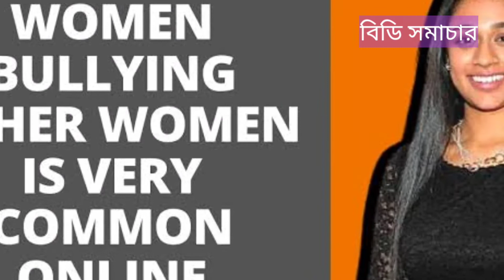ভারতে বিক্রির জন্য নিলামে তোলা হচ্ছে মুসলিম নারীদের | সান্নী ডিলের মুল টার্গেট সফল নারী| BD Somacar